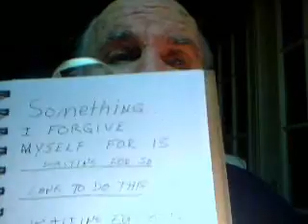Grampy Glenn's Bedtime Story.wmv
In this video we help people complete the current day and prepare for the next day. Then we tell them a bedtime story and after that help them fall asleep.